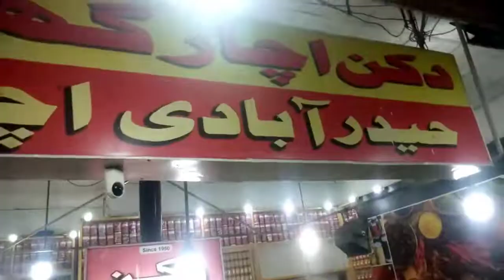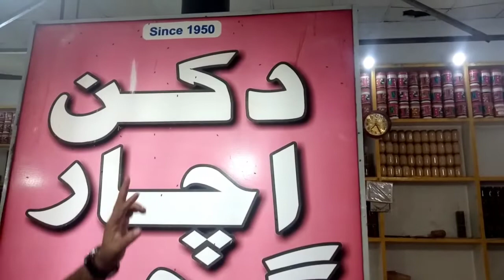Exploring The Biggest Hydrabad Colony Pickle Market In Karachi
Hyderabad Daccan Achaar Ghar Behtreen Massalon Say Tayyar Karda Online Delivery Ki Sahoolat Bhi Maujood HaiDSLR Camera Market Saddar Karachi Used And New Cameras Canon Nikon Aur Bhi Bahot Say Cameras Bahot Hee Munasib Qeemat Per Maujood Hai Dosto Agar Aap Ko Humari Yeh Video Acchi Lagi Hai To Video Ko Like Kijiye Aur Comments Section Mein Humein Yeh Zaroor Batayiga K Aap Ko Humari Yeh Video Kaiseee Lagi Jo Dost Channel Par Naye Hain To Unn Sey Guzarish Hai Wo Channel Ko Subscribe K K Bell Icon Par Click Kar Lein Ta K Aap Ko Humari Har Nayi Aane Wali Video Ka Notification Barwaqt Mill Sakkey Ab Tak K Liye Itna Heee Aap Sey Phir Mulaqaat Ho Gi Kiseee Aur Video Mein Tab Tak K Liye Allah_Nigehbaan.